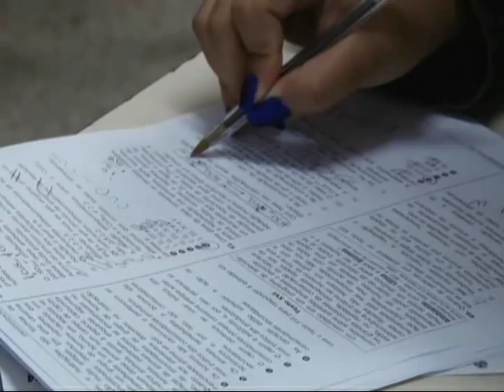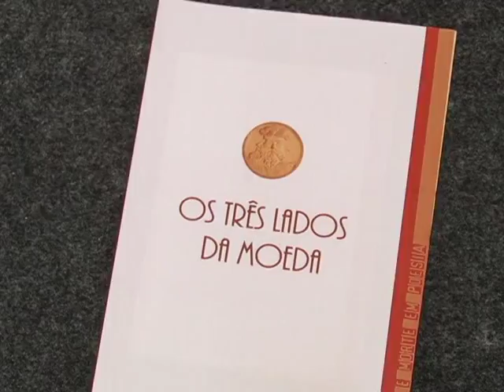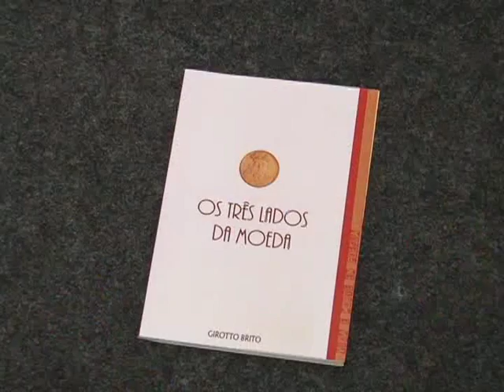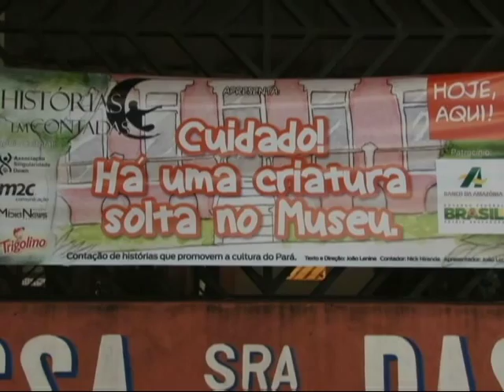Nazaré Notícias - 23/06/2015 (Bloco 4)